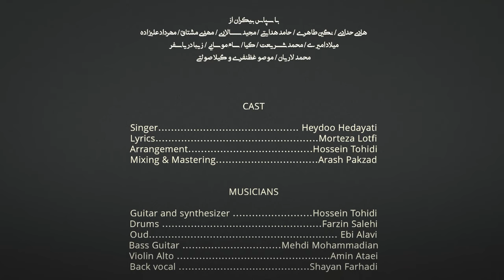Heydoo Hedayati-Mojab (Official Music Video)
The official music video for Heydoo Hedayati – Mojab

Singer: Heydoo Hedayati

Lyrics: Morteza Lotfi
Arrangement: Hossein Tohidi
Mixing & Mastering: Arash Pakzad

MUSICIANS

Guitar and synthesizer: Hossein Tohidi
Drums: Farzin Salehi
Oud: Ebi Alavi
Bass Guitar: Mehdi Mohammadian
Violin Alto: Amin Ataei
Back vocal: Shayan Farhadi

Recording: Studio Box / Kargadan Studio

MUSIC VIDEO

Director: Heydoo Hedayati
Writer: Sam Mousaei
Cameraman: Avol Hedayati

Actor: Ghahtabe Fakhrai
Editing and VFX: Heydoo Hedayati

Record Label: @zangrecords ©️ &®️2022